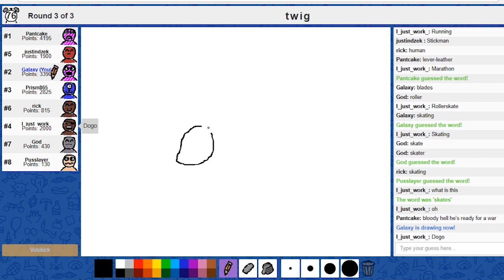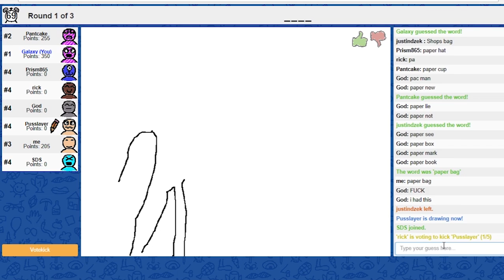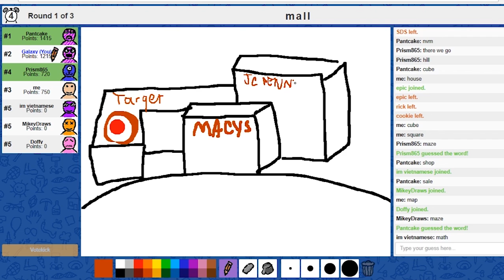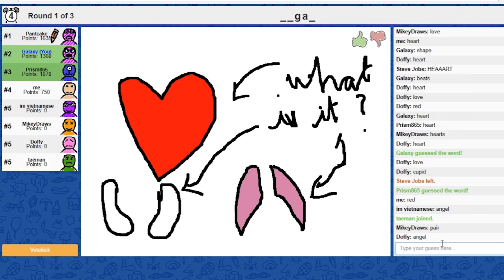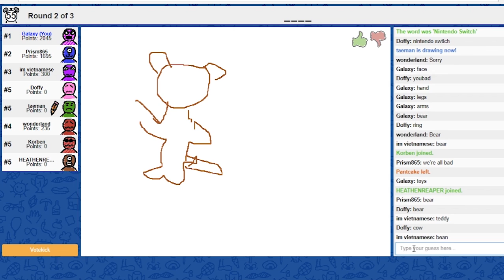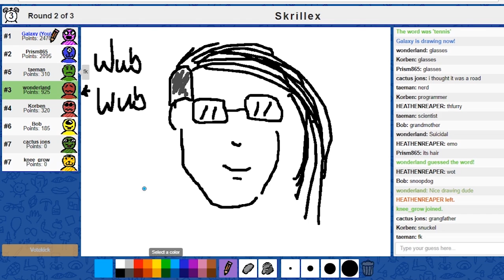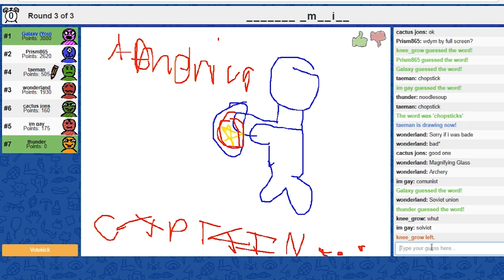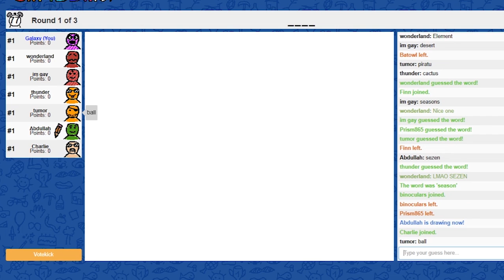Skribbl.io Funny Moments - Bad Drawings with Randoms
and I'll talk to you guys in the next one